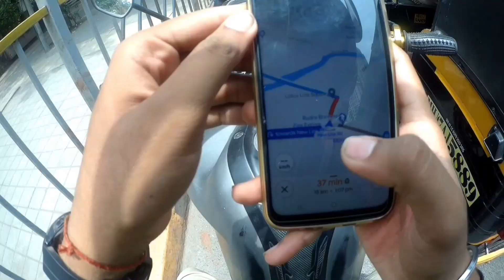💖😍🥰Today I Will Go To Pogda Tample Part 1 🛕🥰💖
@Pogda tample
@Pogda tample kasay Jaana
@pogda tample Janay ko Kitna time lagyga
@Pogda tample Kaha per hay